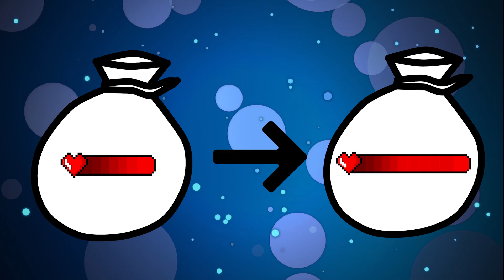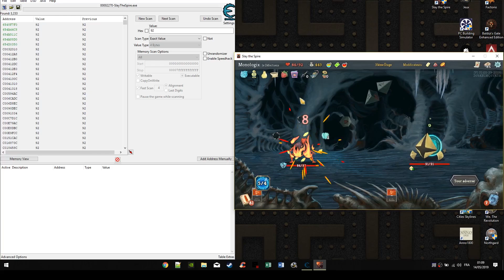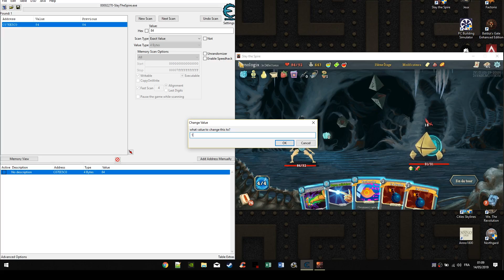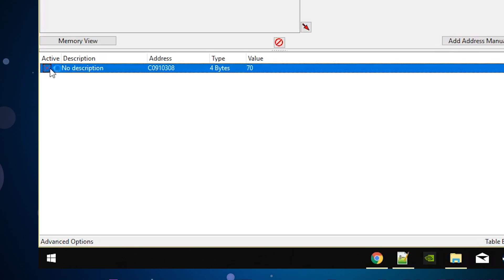[TUTO FR] Cheat Engine #1 - Les Bases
Apprenons à maîtriser Cheat Engine pas à pas dans cette série de vidéos !

N'hésitez pas à commenter ou à poser vos questions !
Pensez également à faire une recherche avant tout !